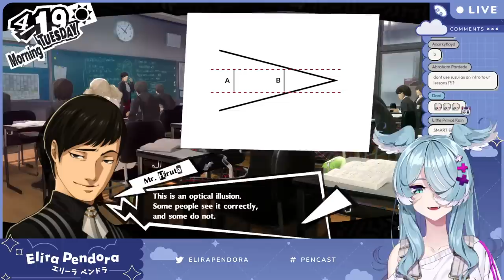【PERSONA 5 ROYAL】 Kamoshida I'll never forgive you 【NIJISANJI EN | Elira Pendora】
SPOILER WARNING!

『Tags』
☀ General

『LazuLight』

『Credits』
Channel Badges & Emotes